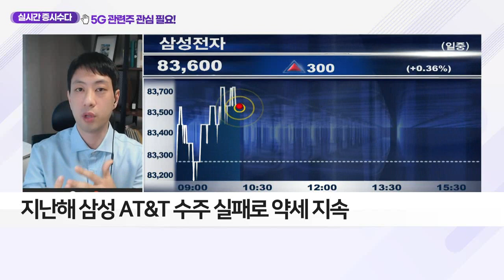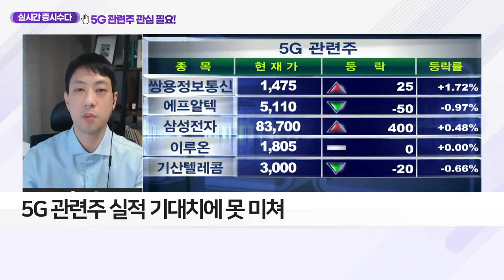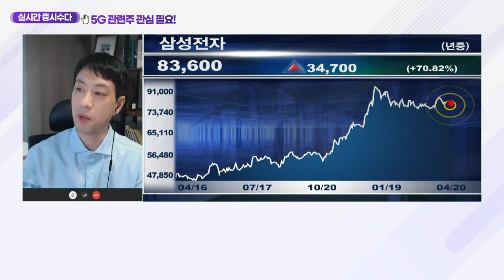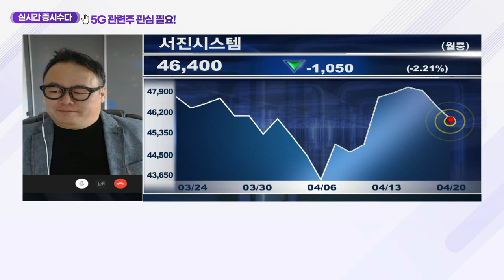5G 관련주 관심 필요_클럽하우스 (20210420)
5G 관련주 관심 필요
- 지난해 삼성 AT&T 수주 실패로 약세 지속
- 5G 관련주 실적 기대치에 못 미쳐
- 올해 3월 삼성전자, 도코모 5G 장비 공급 계약
- 올해 시장 점유율 20% 달성 목표 수립